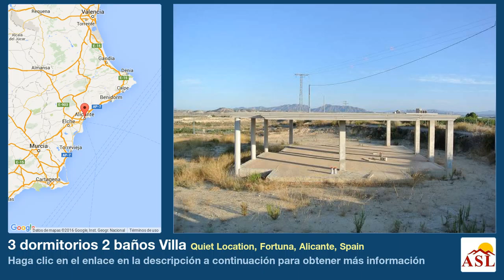3 dormitorios 2 baños Villa se Vende en Quiet Location, Fortuna, Alicante, Spain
Más información en Villa se Vende en Quiet Location, Fortuna, Alicante, Spain con 3 dormitorios, 2 baños

Villa en parcela de 2800m2 Unfinished cerca de Fortuna. El precio es para el Villa terminada. El precio no incluye la cocina, pero no incluye pavimentos y revestimientos cerámicos de su elección hasta 12 € por metro cuadrado. Las parcelas pueden ser cercada o amurallada, y las ventanas estarán equipados con rejas de seguridad. 3 a 4 meses desde la finalización de la compra.